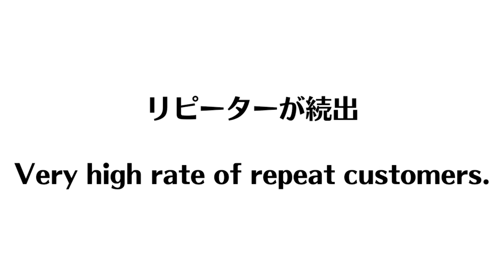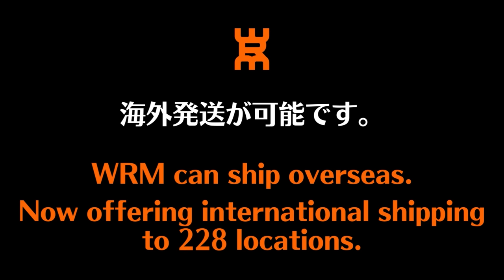【全日本マスターズ3位】66歳で勝つ！下回転をスマッシュするコツ｜林賢治/八日市場VEGASC所属/大石卓球場コーチ【卓球知恵袋】最も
00:00 オープニング
02:53 握り方
03:56 スイング
05:08 インパクト
06:44 足の使い方